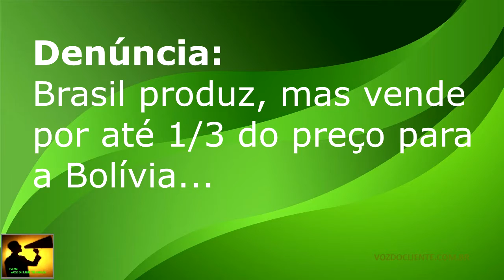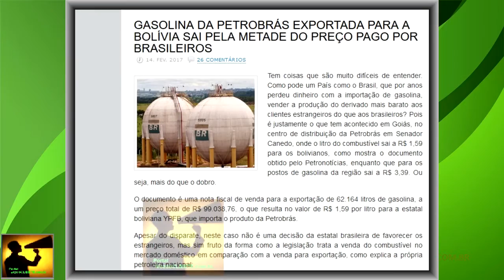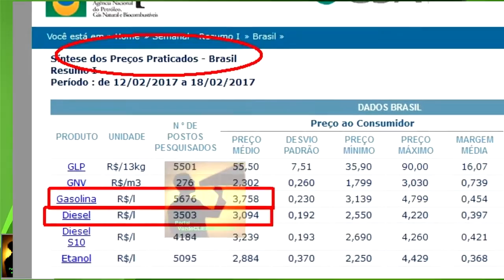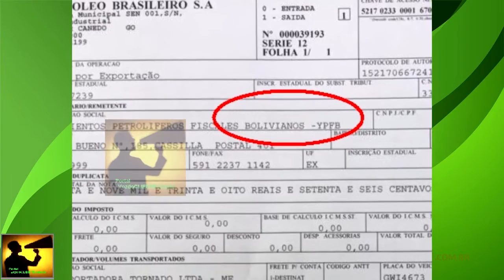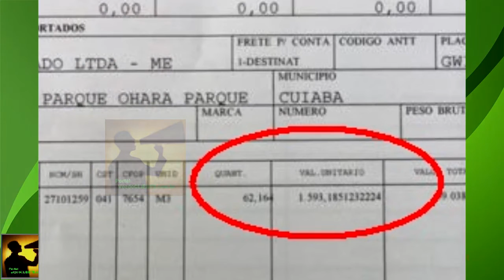Brasileiro paga R$3,34 e estrangeiro paga R$ 1,59 pela NOSSA GASOLINA! Absurdo PETROBRÁS e governos.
Gritante a disparidade da organização política e fiscal do Brasil quando o país vizinho compra o nosso produto por um preço bem inferior ao que pagamos. Entenda o caso da Gasolina de Senador Canedo/GO